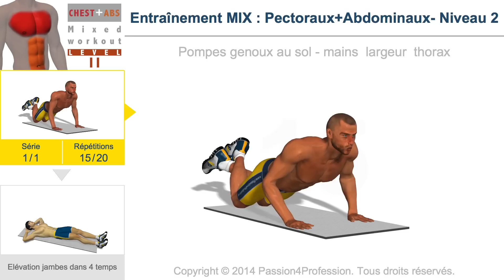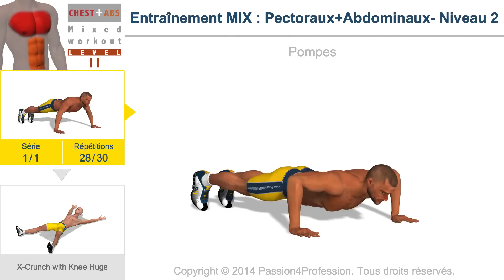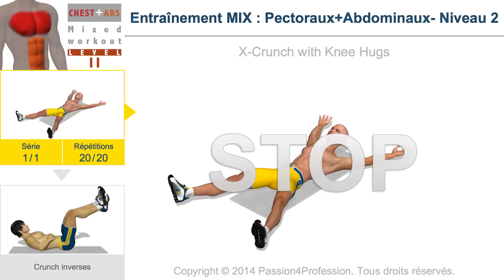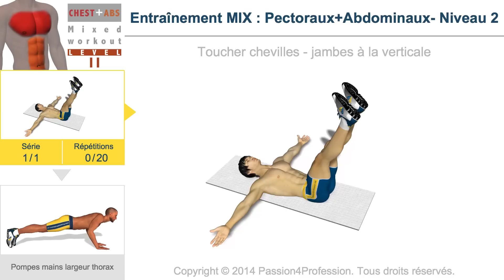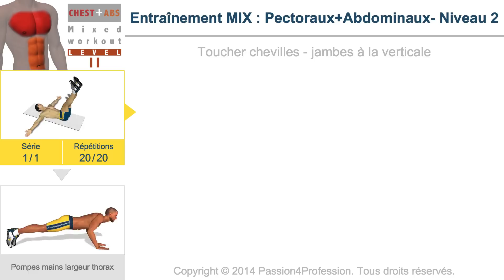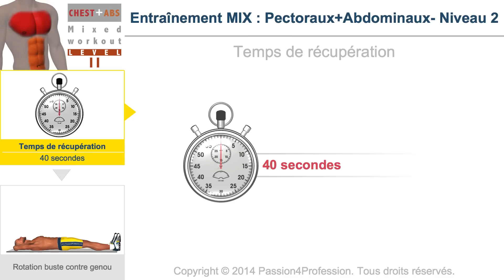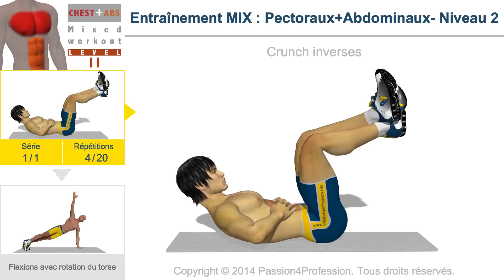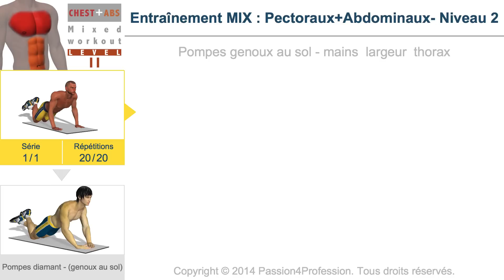Entraînement MIX : Pectoraux+Abdominaux- Niveau 2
Avec l'ajout de nouveaux exercices de difficulté avancée et en réduisant les temps de récupération, nous avons allongé cette séance d'entraînement de 30 %, en la faisant passer des 11 minutes initiales à une durée de 19 minutes environ.
Une durée idéale à consacrer à une séance unique pour travailler ses muscles pectoraux, ses abdominaux de façon concentrée, sans perdre un temps précieux.